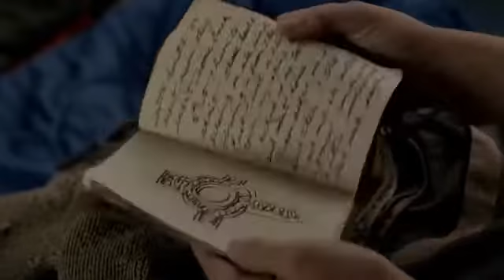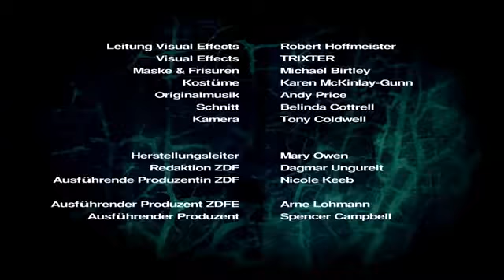Wolfblood Staffel 2 Folge 10